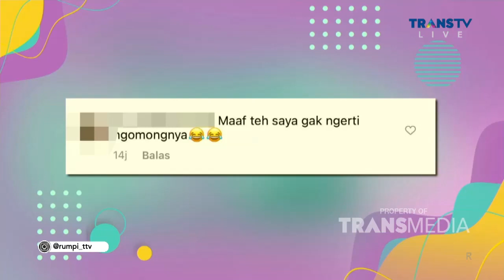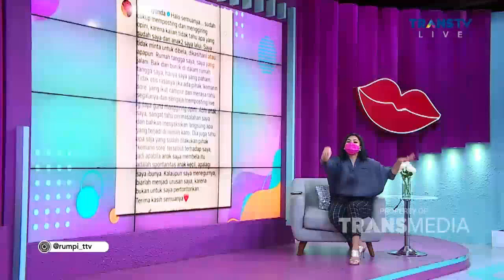NINDY AYUNDA Berkata Kasar saat LIVE IG | Best Moment Rumpi (9/9/21)